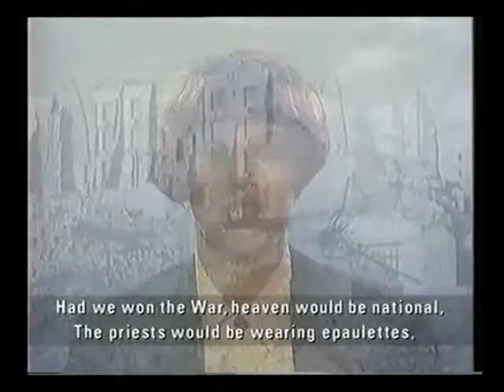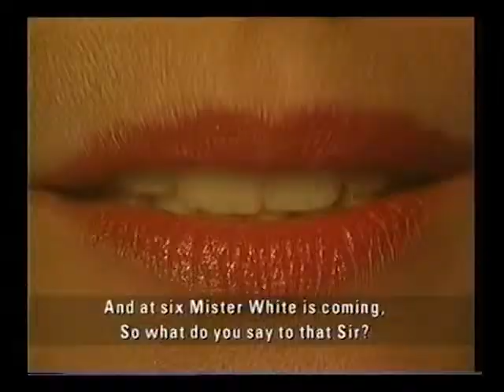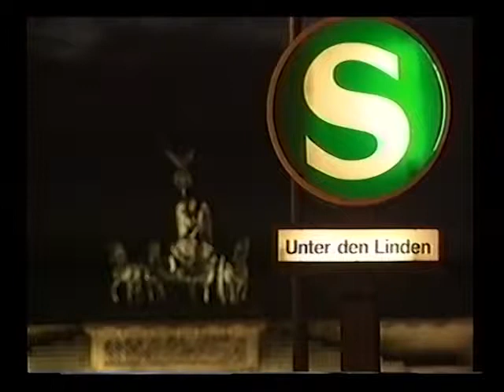Otto Dix Performance, Pamela Hunter, BBC Late Show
Otto Dix Performance, BBC Late Show.
An exceptional performance, a symbiosis of literature, painting, music and theatre transports the audience into the world of the 1920's: It shows everyday life of the time with all its excesses, self-destruction, irony, frivolity, anger and despair.

The cutting texts by Erich Kästner together with the fascinating, frightening pictures by Otto Dix and jazz-inspired piano pieces by Erwin Schulhoff recreate the big city atmosphere of the time.

"I want to come uncomfortably close to the times we live in...
I need the connection with the world of the senses, the courage
to portray ugliness, life as it comes."

OTTO DIX

Concept -- Pamela Hunter.